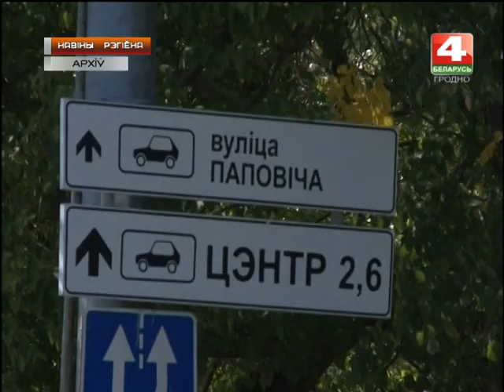Новости Гродно. Итоги акции "День без автомобиля". 24.09.2018